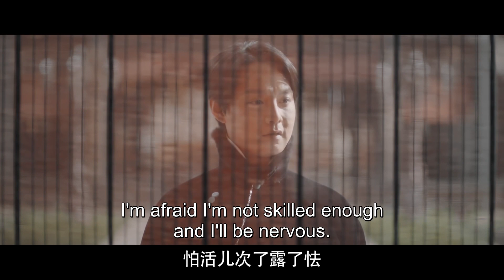[ENG SUB] 商老板和二奶奶对呛，不欢而散，二爷两头为难【鬓边不是海棠红 Winter Begonia】EP11| 黄晓明 尹正 佘诗曼 | 欢娱影视